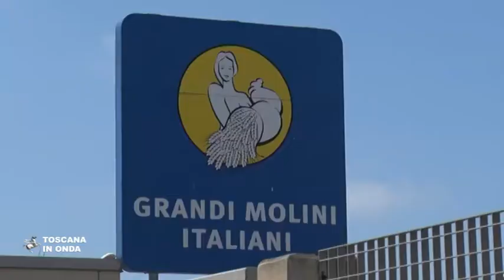Piombino e Livorno, il rilancio oltre la crisi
Il presidente della Regione Enrico Rossi a Livorno nel giorno di Pasqua  fa il punto sull'attività portuale e sulle prospettive di rilancio  delle due realtà